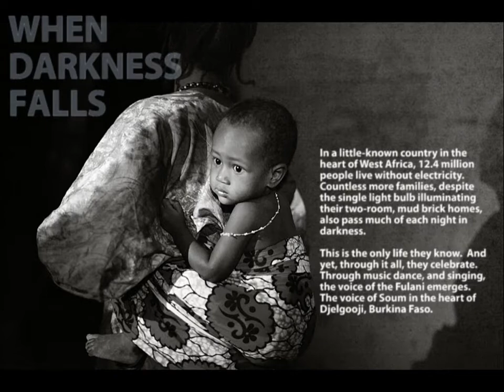Burkina Faso: When Darkness Falls / Spirit of Humanity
I was invited by the American Society of Media Photographers (Washington, DC chapter) on January 11, 2011 to give a presentation during their 8x10 Program.  I've had a lot of requests by people outside the area or who weren't able to make the program to post the presentation online.  So here it is!

I spent the month of November 2010 in Burkina Faso, which is a small country in the heart of West Africa.  My focus was on photographing the lifestyle of the Fulani people.The Fulani are one of the ethnic groups that are found in multiple countries in West Africa because they're on the move every season in search of green pastures and fresh water for their cattle.  I've been interested in the Fulani for the past fifteen years, since I was a Peace Corps volunteer in Niger and lived for several years in a small Fulani village of 40 people.  This evening, I'm going to show you two collections of images.  Everything you see tonight except for maybe 5 images are from my November trip; the other 5 or so images are from my 2007 trip to Burkina, but I couldn't resist including them.  And 99% of the images are also taken in rural Burkina Faso - in the north - in the heart of Fulani territory.  All of the music that you hear in the background is traditional Fulani music that I recorded in the field.

Part 1: When Darkness Falls

So, you may never have heard of Burkina Faso.  It's a little-known country in the heart of W. Africa, and in Burkina, 12.4 million people live without electricity.  Countless more families - while enjoying limited electricity - will still never know the conveniences of a refrigerator, modern oven, or even an electric iron.   This is the only life they know.  Yet, through it all, they dance, they sing, they celebrate.   All of the images in this first collection are taken at dusk or at night, by either firelight or flash.

The music that you'll hear in the background of this first collection of images is called "doohaali" in Fulfulde, the language of the Fulani people.  Doohaali is a specific form of song and dance which is only practiced by a specific group of Fulani that live in a specific area of Burkina Faso.  I've known about it for a while, but I'd never seen photos of it before, and I'd only ever been able to find one audio recording.  So I was extremely excited to be able to find it on this trip.

The doohaali was difficult to photograph, first because it was very dark, and second because you have a line of men and a line of women standing very closely together and facing each other.  They shuffle towards each other, and then shuffle away.  The women are singing and clapping, and the men - holding their cattle-herding sticks - are doing these deep vocalizations that sound like huh...huh...huh...huh...  At times, all of a sudden, the men will start chanting faster and will shuffle very quickly towards the women, and the women have to shuffle backwards very quickly.  Going backwards is harder than going forward.  When I was there - and I was dancing in the women's line - I just thought that it was the coolest thing I'd ever seen in my life.  I love the music.  It was like waves of sound washing over me; I don't know how else to explain it.

The men who performed the doohaali were the winners of a regional cultural competition, and a few days later, traveled to Bobo-Dioulasso in southwestern Burkina Faso to perform at the bi-annual "Semaine Nationale de la Culture" (National Culture Week).  There are a few photos of the female winners as well, though most of the women in the images are members of the community who have joined in the nighttime fun.

Part 2: Spirit of Humanity - Hoping for a Better Tomorrow

The next collection of images are portraits, many of them taken in remote Fulani villages.It's worth mentioning that travel in northern Burkina Faso is more difficult now than when I visited the area ten years ago.  It is more insecure, with Touareg bandits from Mali entering Burkina, putting both foreigners and locals in danger.  There was even a story (confirmed) of these bandits robbing a donkey cart at gunpoint.  The American Embassy advised Americans not to go to farther north than a certain point.  While my husband and I spent three weeks on that imaginary "line," and we did travel on day trips into the "no-go" area, we would only alert certain people in advance of our plans, to avoid any ambushes.

The first audio clip that you'll hear in this second collection of images is a traditional griot.  A griot is a poet and storyteller, earning his living by reciting family histories through poetry, song, and music, refusing to leave the compound until the family pays him for his troubles.  You'll also hear music from a wedding, as well as two women singing at night.

Want to learn photography?  Check out our online photography class for beginners